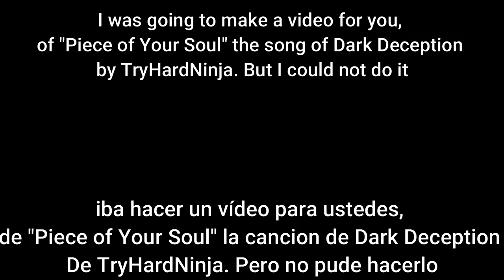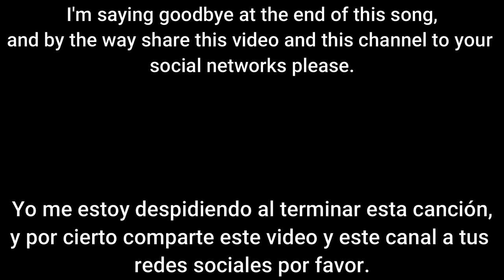I'm sorry Dark deception song canceled/Max Aclara una cosa